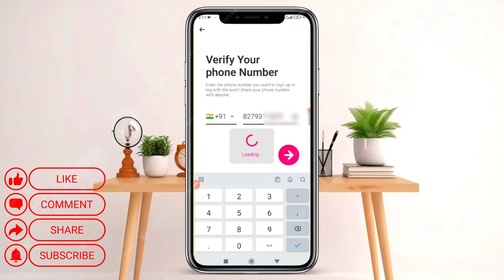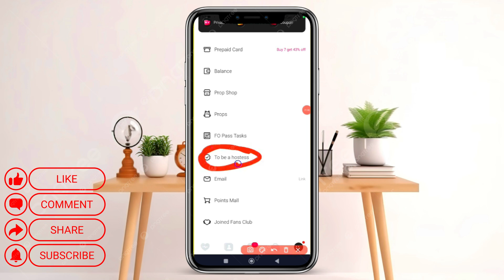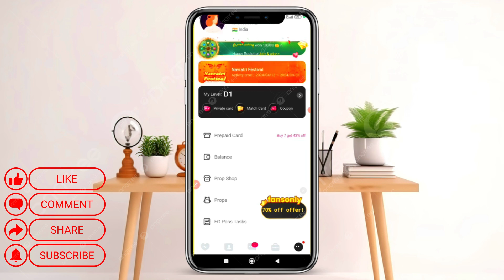Duoo App me Hosting kaise kare | Duoo app kya hai | app me account kaise banaye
Videos Queries:-